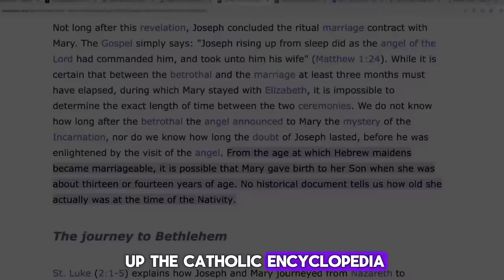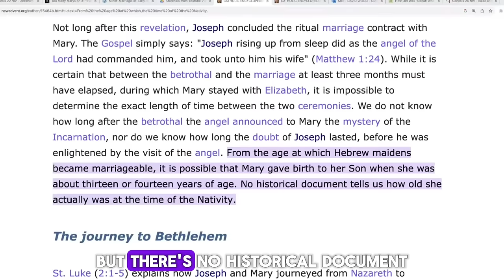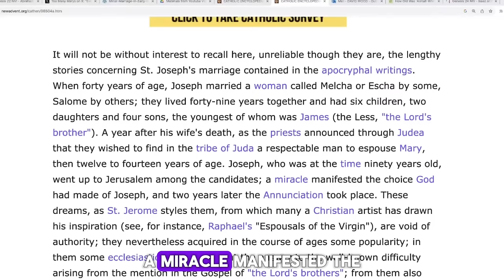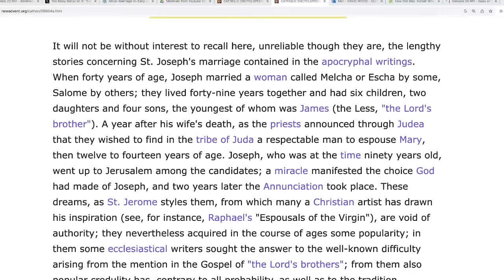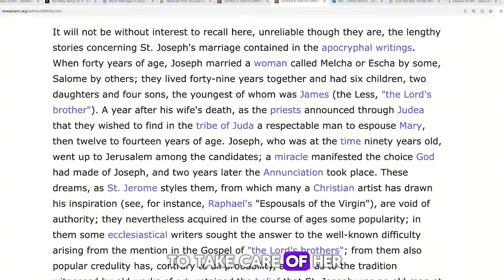PROOF MARY WAS 12 YEARS OLD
Dawah Script Champion SHAYKH Uthman of One Message Foundation gives Proof that Mary was 12 years old
David wood vs one message foundation on the Age of Mary
Find out the truth about her age and the historical context.

UTHMAN has Proof that Mary was 12 years Old when she married Joseph who was 90 years old.
source : Catholic Encyclopedia